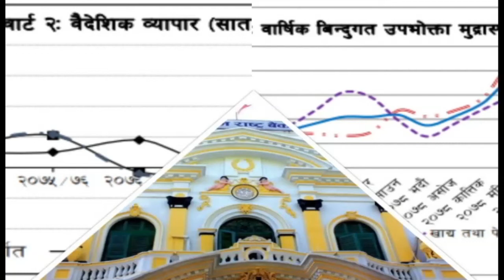12 March 2022 04 PM Janakpur news 2078 11 28 gate Chandni jha